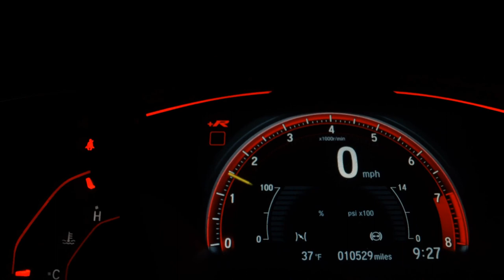VOLKSWAGEN JETTA - 2018 - São Paulo/SP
Outros Opcionais: Farol de neblina, Direção Elétrica, Controle de estabilidade, Distribuição eletrônica de frenagem, Pára-choques na cor do veículo.
" Reservamo-nos o direito de corrigir eventuais erros deste anúncio".

Dados do Veículo
Veículo: VOLKSWAGEN / JETTA 1.4 250 TSI TOTAL R-LINE
Ano: 2018/2018
Combustível: FLEX
Portas: 4 PORTAS
Câmbio: Automático Sequencial
Cor: PRETA
KM: 78.000

✅ Air Bag
✅ Alarme
✅ Ar Condicionado
✅ Ar Quente
✅ Desembaçador Traseiro
✅ Encosto de Cabeça Traseiro
✅ Freio ABS
✅ GPS
✅ Rádio
✅ Retrovisores Elétricos
✅ Teto Solar
✅ Travas Elétricas
✅ Vidros Elétricos
✅ Volante com Regulagem de Altura
✅ Kit Multimídia